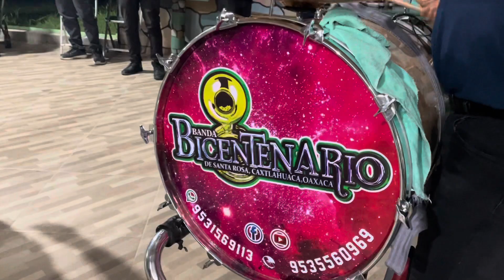Flor de Atenango(Popurrí de Chilenas) San Agustín Atenango así bailan con la Banda Bicentenario SRC